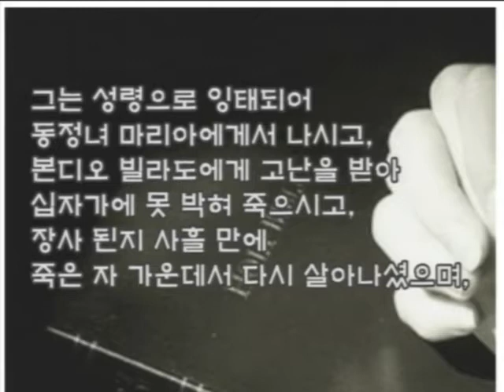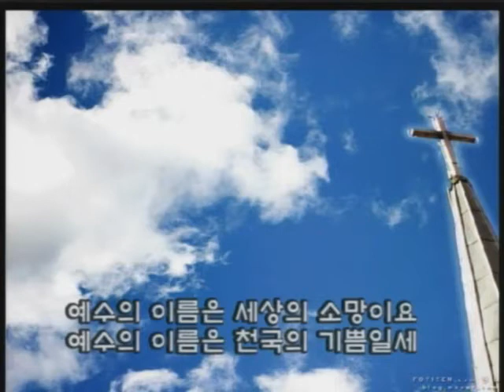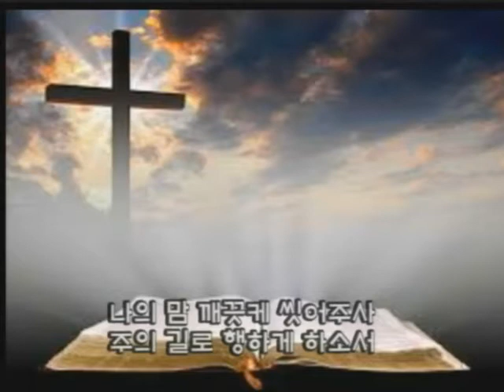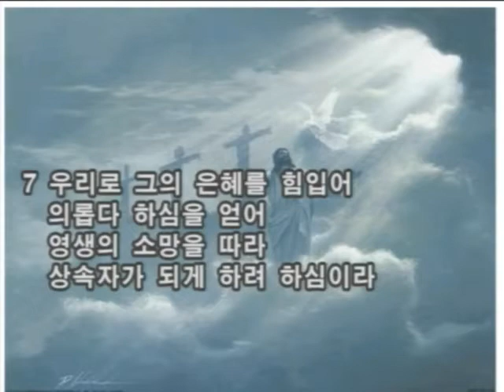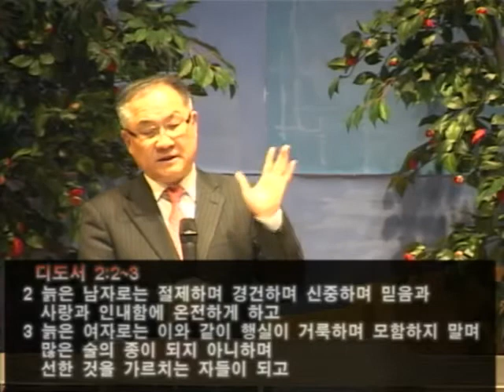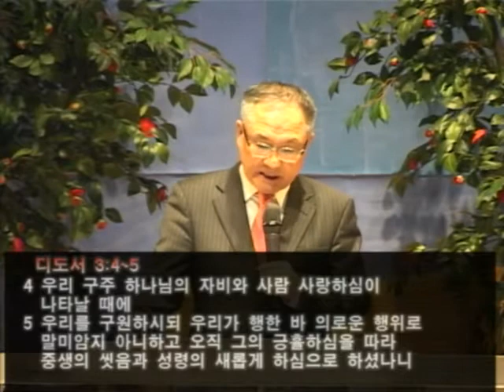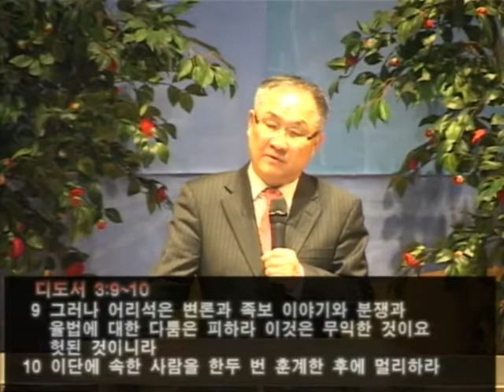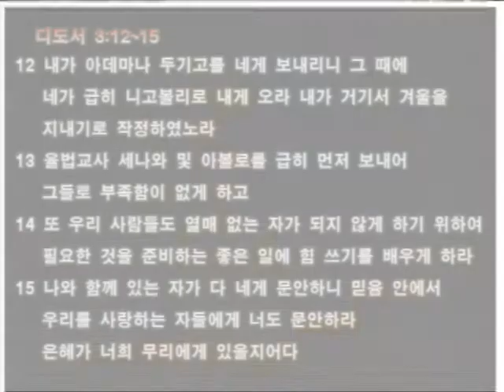18/02/25 11시 주일예배